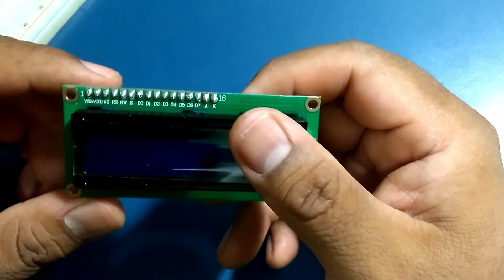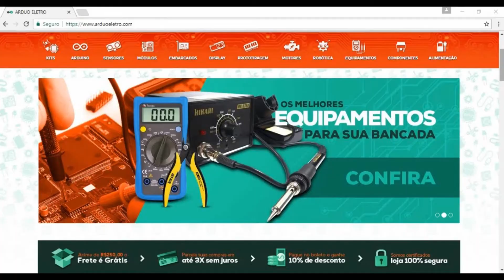KIT ARDUINO BRASIL #03 - SOLDANDO UM LCD (arduoeletro)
Nesse vídeo você vai aprender a soldar um LCD.